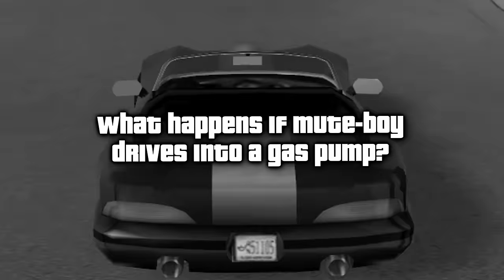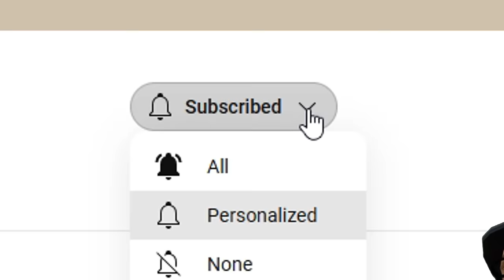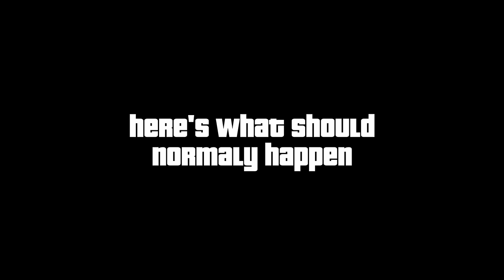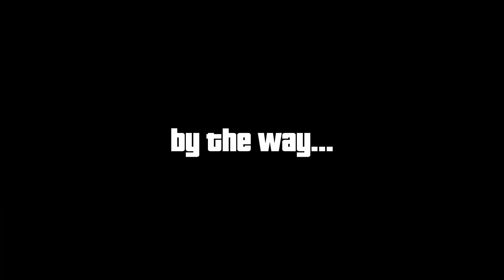GAS STATIONS LOGIC in GTA Games (GTA 3 → GTA 5)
Evolution/Comparison of GAS STATIONS LOGIC in GTA Games. Games covered: GTA 5, GTA IV, San Andreas, Vice City & GTA III (Original GTA Trilogy - Definitive Edition not featured). GTA 6 will also be covered whenever it releases. Created by ENXGMA.

Chapters:
00:00 - Driving into a Gas Station
03:21 - Shooting a Gas Station
06:43 - Do NPCs use Gas Stations?